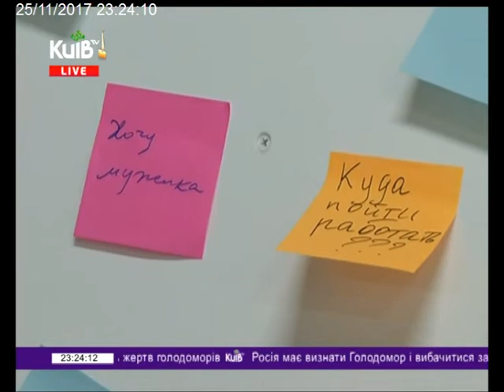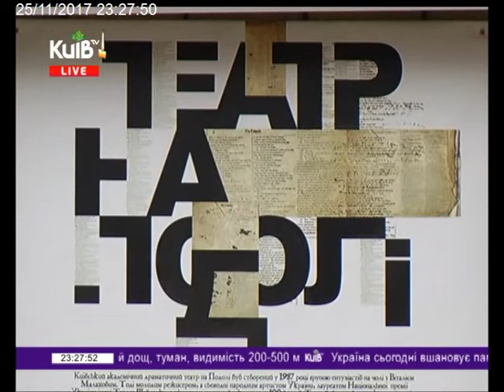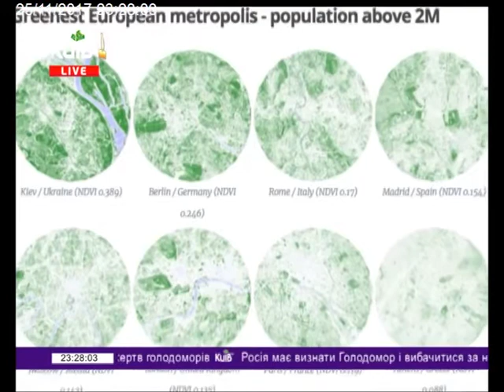25.11.17 Столичні телевізійні новини 23.00